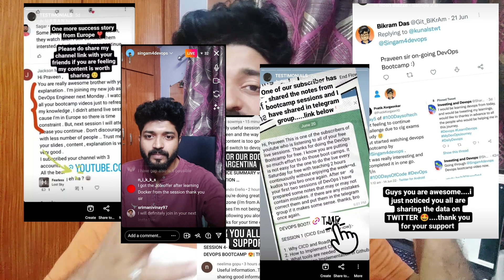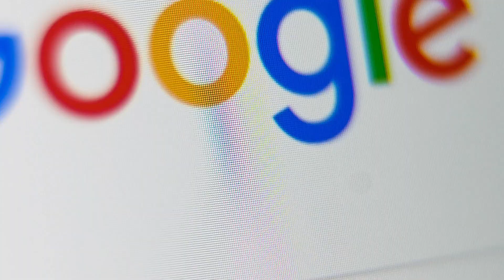MY REJECTION @Google 💔 | CLOUD ENGINEER QUESTIONS DOCUMENT SHARED🔥 | ALL ROUNDS DETAIL EXPLANATION😍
GOOGLE INTERVIEW QUESTIONS DOCUMENT

Are you the one among the 90% people who are struggling to get your interview cracked for your dream organisation in the DevOps and cloud domain?

Then don't worry as per all your request I have made a dedicated video on my interview questions which were asked to me in 25+ top organisation when I did the job change.

FREE DEVOPS AND CLOUD BOOTCAMP IN MY CHANNEL :)

How to attend the course??

❣️REGISTER HERE

FREE DEVOPS BOOTCAMP SESSIONS:

CICD SESSION1 - FIRST SESSION WAS COMPLETED ON JUNE 11 2022

✅LIVE YOUTUBE SESSIONS
✅THE BEST IN CLASS SCHEDULE
✅ EASY TO LEARN WITH REAL TIME SCENARIOS
✅ BECOME JOB READY

devops real time projects,devops release pipeline,devops real time issues,devops real time interview questions,devops tutorial for beginners,how to become a devops engineer from scratch,what devops engineer should know,devops engineer roles and responsibilities,devops tasks,devops career,devops ci/cd,devops career path,how to be a devops engineer,devops engineer skills,become devops engineer,devops tutorial,devops explained,devops tools,devops roadmap 2022